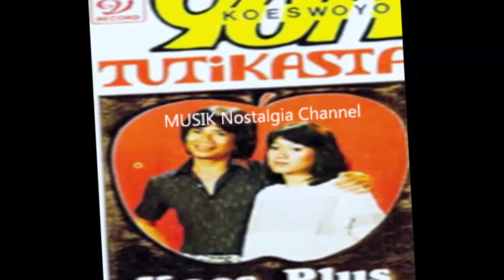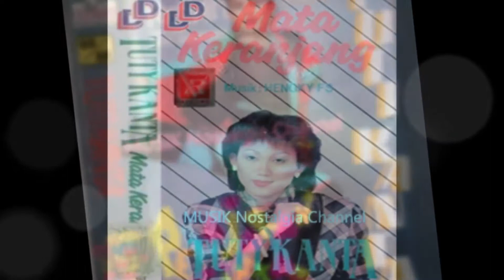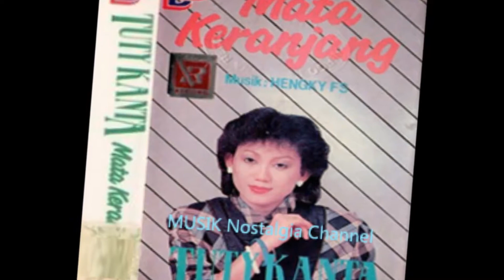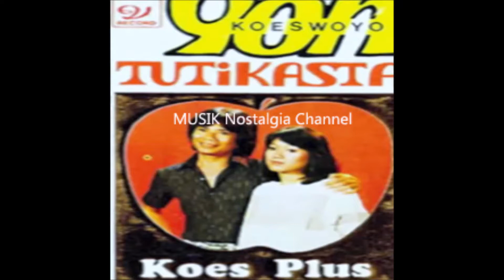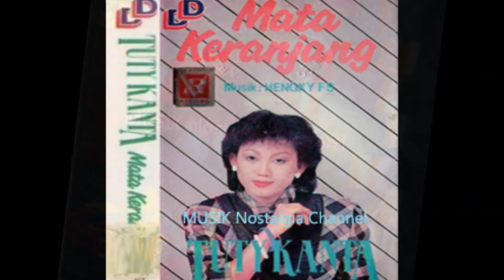TUTY KANTA -- UNTUK APA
Terima Kasih